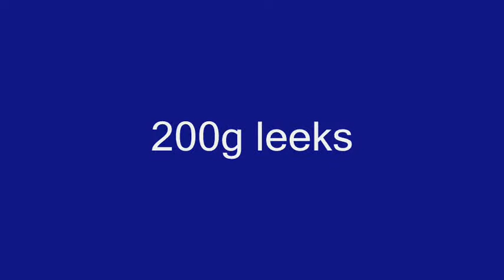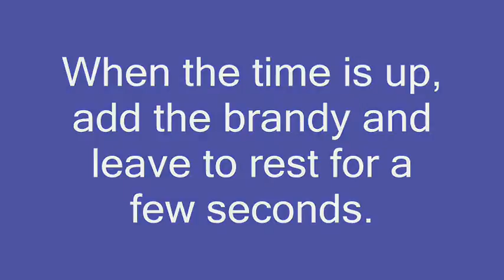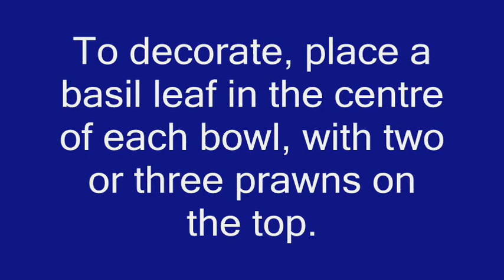Cream of seafood soup (Crema de mariscos)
For the Varoma basket

500g mussels
300g hake fillets
200g monkfish fillets
A few strands of saffron

300g prawns
30g extra virgin olive oil
50g brandy
200g water

For the sofrito

50g extra virgin olive oil
200g leeks
1 clove garlic
100g onions
200g crushed tinned tomatoes
The rest

Salt
Pepper
100g single cream